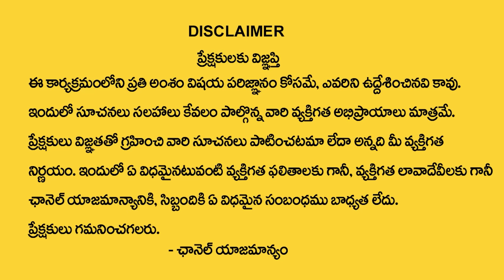Andamaina Jeevitham Episode - 39 | Best Moral Video | Dr Kalyan Chakravarthy Sumantv Life Real Show